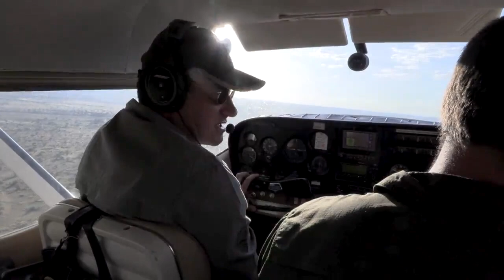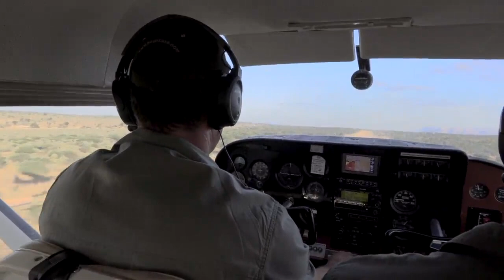Spoorsny – Groen: Namibië | kykNET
Marlice verduidelik ons hoekom dit so moeilik is om in Namibië spoor te sny as gevolg van die natuur.